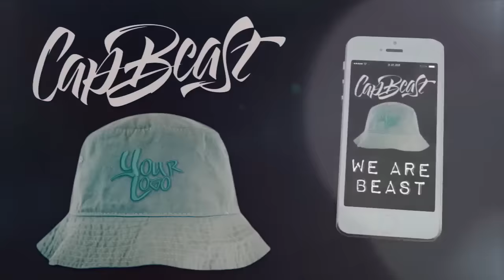NBA 2K16 MyCAREER - Adrian Hall RETURN!! Playing Overseas + Adrian Hall Joins The....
NBA 2K16 My Career Playing Overseas Adrian Hall Return

KINGTeam Clothing Store!